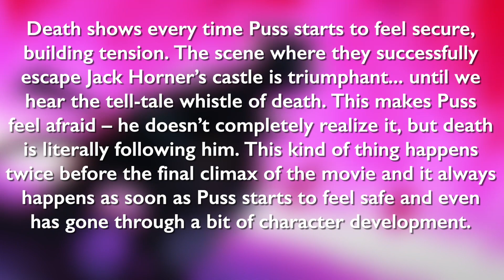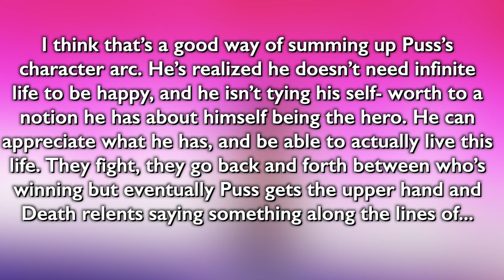This Character is Really Interesting - Why?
Let's talk about Puss in Boots the Last Wish - specifically a certain character in it!

Script, video production, and editing by me

Film clips are credited to Dreamworks Animation